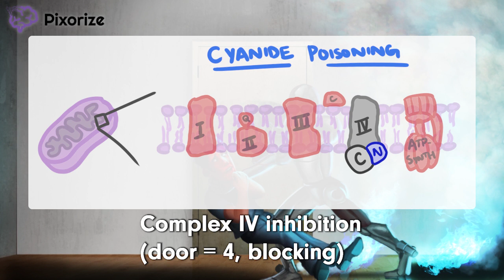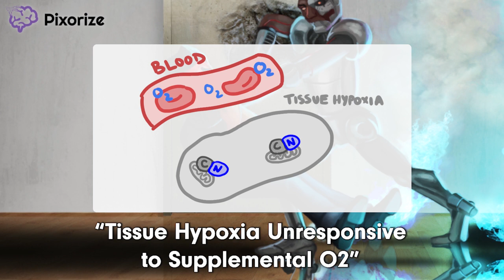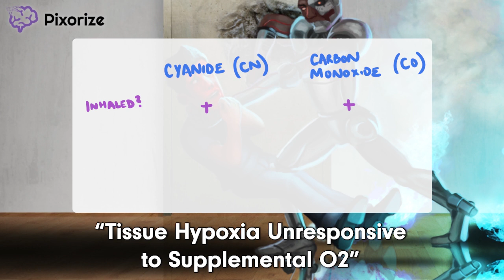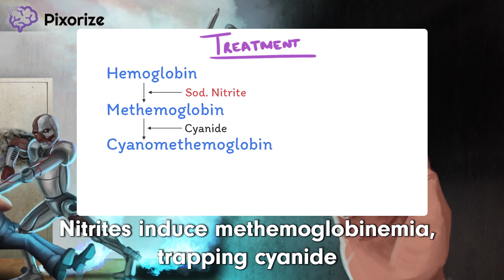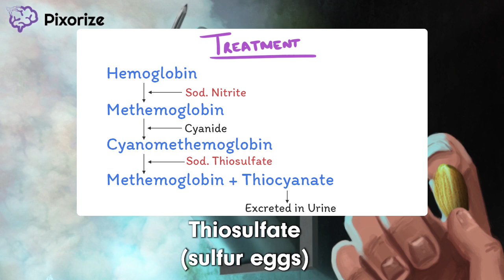Cyanide Poisoning USMLE Toxicology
Cyanide is a rapidly-acting, potentially lethal poison. Exposure can happen by administration of nitroprusside, or by inhalation in the setting of a fire. Cyanide exerts its effects by inhibiting Complex IV of the electron transport chain, thereby preventing aerobic respiration. The clinical picture is caused by reduced ability to utilize oxygen, and includes tissue hypoxia unresponsive to supplemental oxygen, cherry red skin discoloration, bright red venous blood, and almond breath odor. Treatment involves first administering nitrites and following with thiosulfate, although hydroxycobalamin can also be used.